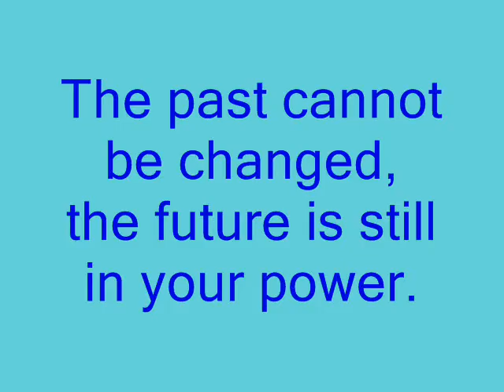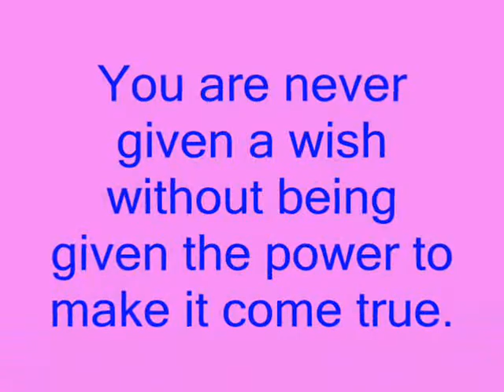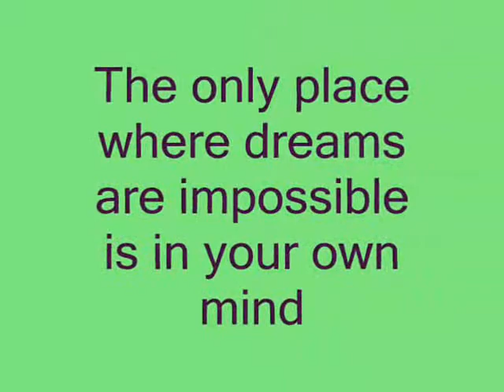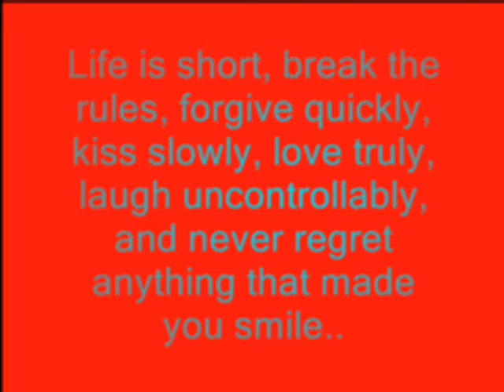maritoni_1520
yes i know exactly what i want!